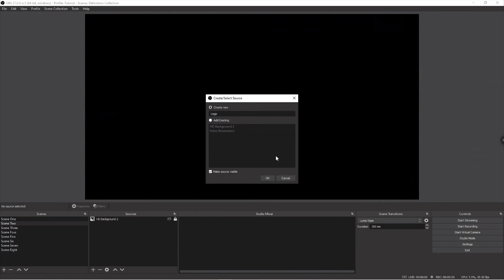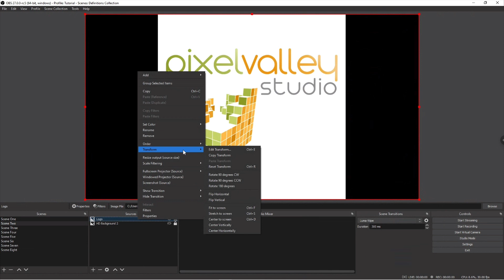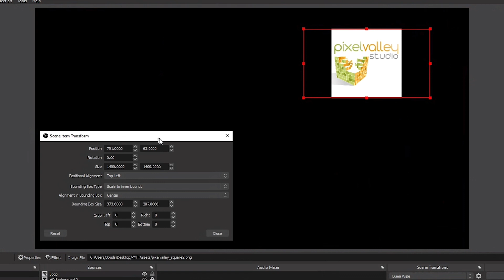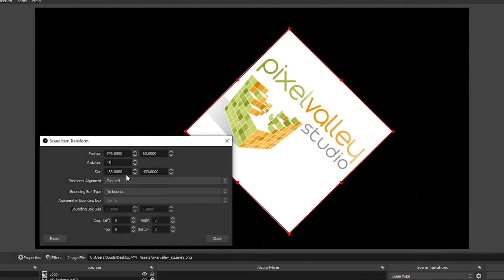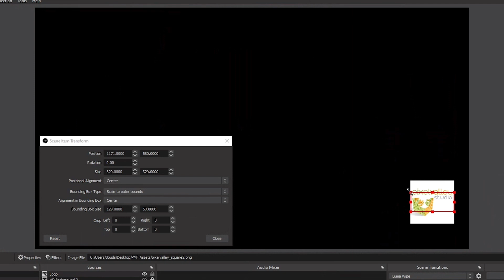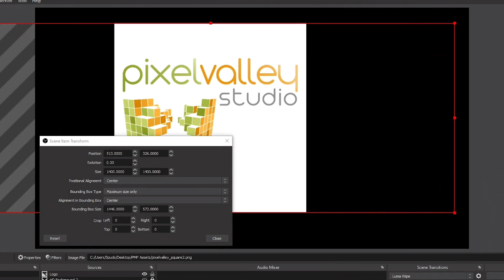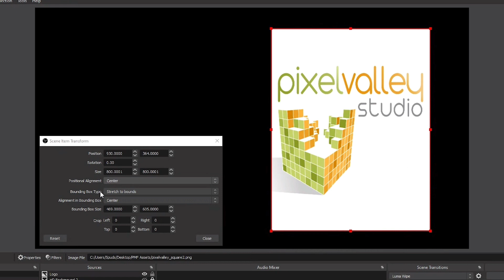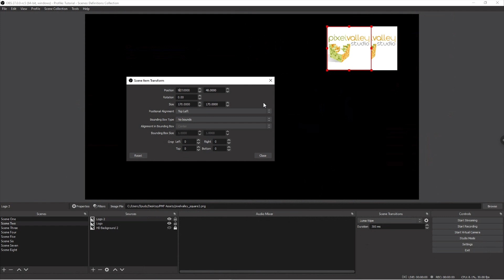How to Crop in OBS: and Scale and Other Transform Properties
If you want to learn how to crop in OBS, as well as rotate, scale, and use its other Transform Properties, we've got you covered. Crop, scale, and rotate are common tools in many programs but they're a bit unique in OBS and pretty cool because you can apply them to a live video stream. We'll cover all the transform properties as well as some cool tricks.

Welcome to Pull My Focus, adventures in the world of digital filmmaking, where we provide you with the inside tips you need to produce great video.

Free Assets
Video Budget Template, a script breakdown sheet, an organized Premiere project folder, OBS borders, and other Free Assets

Chapters:
0:00​ Intro
1:09 Import and manual scaling/moving
3:22​ Scene Item Transform Properties (Edit Transform)
4:23 Position
5:14 Rotation and Asset Size
6:00 Positional Alignment
7:24 Bounding Box Type
11:09 Alignment in Bounding Box
11:51 Crop
12:59 Copy Transform
14:45 Thanks

Pixel Valley Studio Courses
Discover the fundamentals of videography that control and affect your shots.